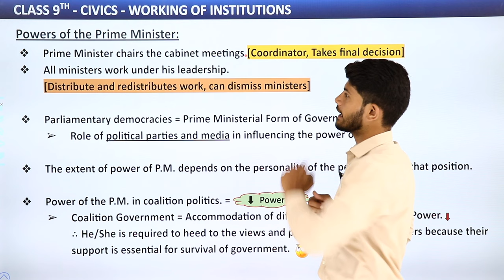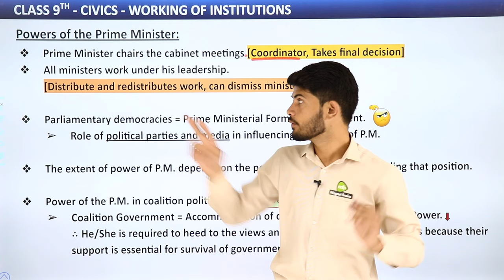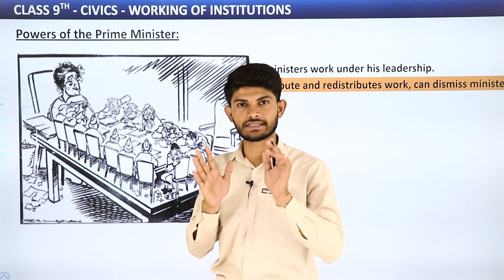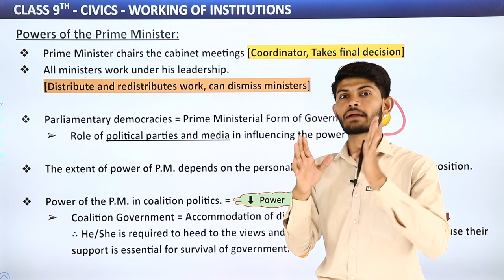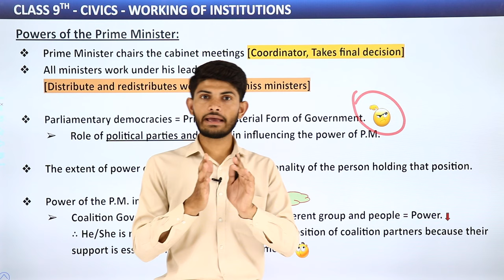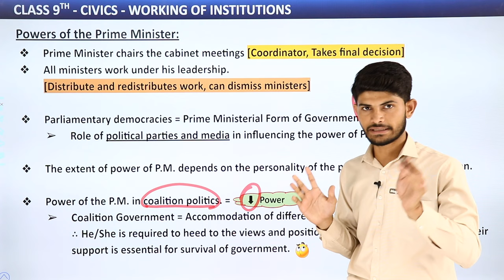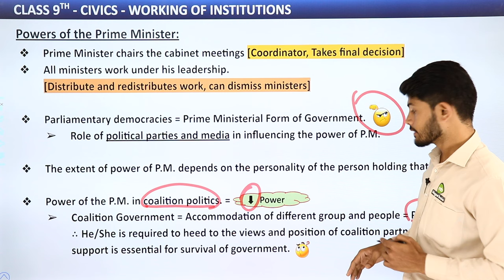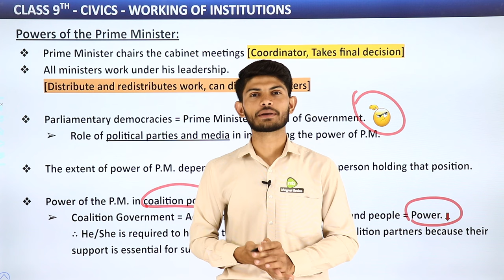Class 9 Civics Chapter 4 | Powers of the Prime Minister - Working of Institutions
✔️ Class: 9th
✔️ Subject: Civics
✔️ Chapter: Working of Institutions (Chapter 4)
✔️ Topic Name: Powers of the Prime Minister - Working of Institutions
✔️ Topics Covered in This Video: Class 9 Civics Chapter 4 Powers of the Prime Minister - Working of Institutions